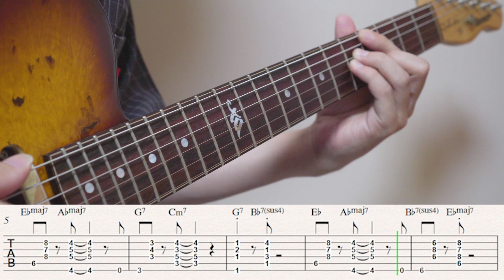[2탄] 멜로망스 동화 기타 쉬운코드반주 악보 MeloMance(멜로망스) _ Tale(동화)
멜로망스님의 동화 2탄!

별 다른 기술 없이
코드 반주만 할 수 있게 연주해보았습니다
노래 너무너무 좋아요
멜로망스 대박입니다!